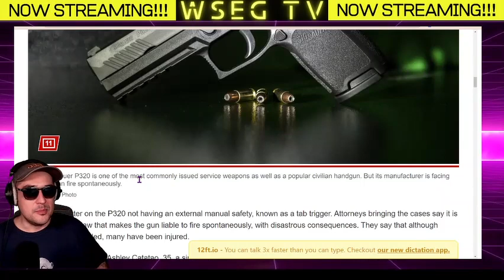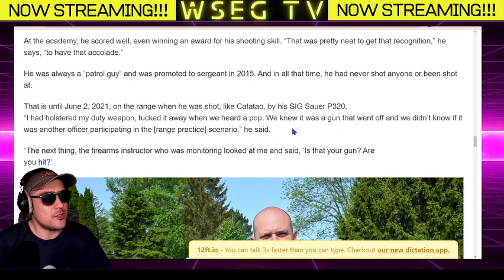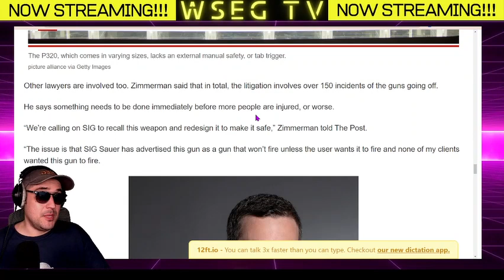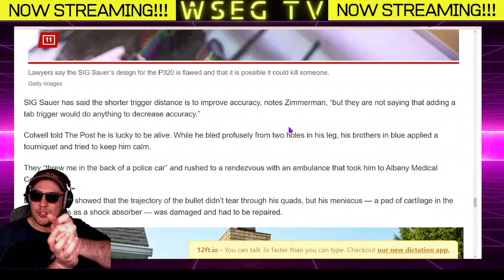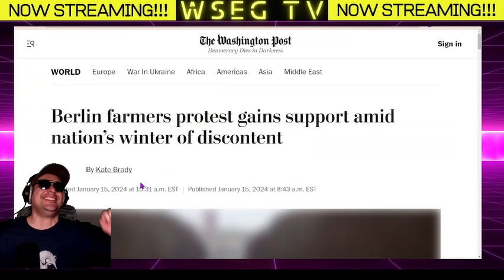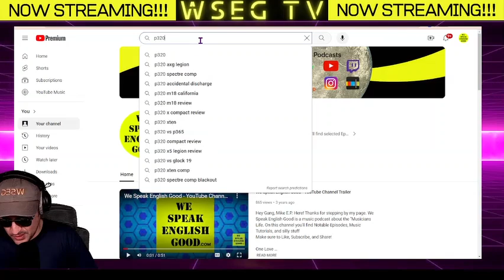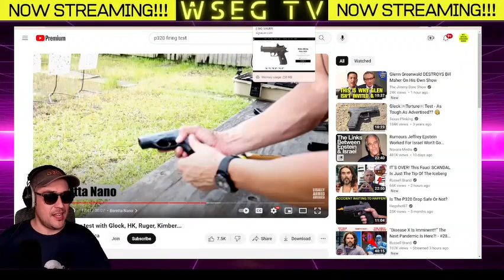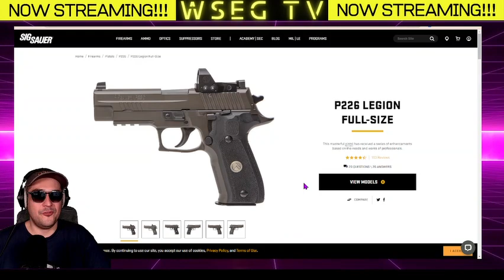Culture News: Sig Sauer P320 Accidental Discharge Problem (FOR EDUCATIONAL PURPOSES)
On this episode of WSEG, we explore the the accidental discharge problem with the SIg Sauer P320. We talk about how the this popular pistol has discharged while holstered in several law enforcement officers.